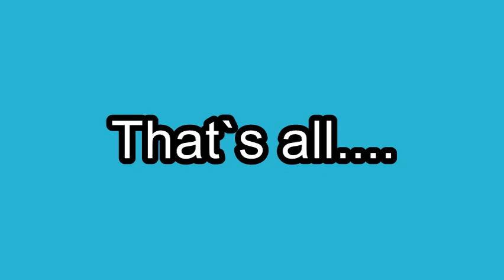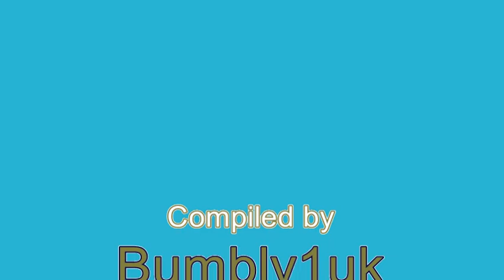FAMILY PETS ~ Doing What Pets Do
Movie Description :
Funny  Pet  Animals  Pets  Cats  Mice  Dogs  Rabbits